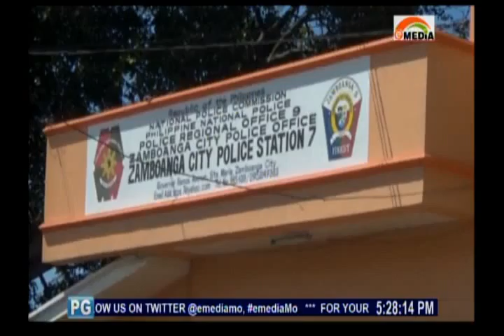11 Mujeres, Victima De Human Trafficking!